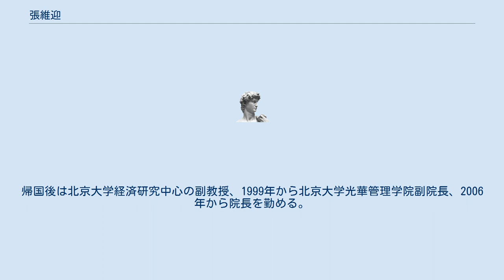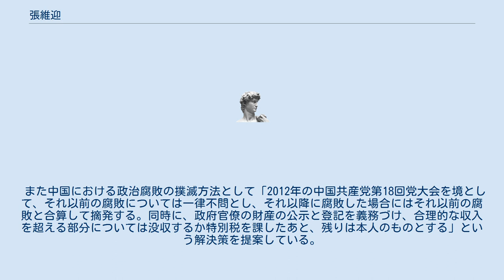張維迎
張維迎（ちょう いげい、1959年 - ）は、中国の経済学者、北京大学教授。
胡錦濤政権時代から歯に衣を着せぬ政権批判を展開した事で有名となった 1959年陝西省の楡林市呉堡県生まれ。
1982年西北大学経済学系を卒業、1984年に同大学の経済学修士号を取得。
1984年から1990年の間に中華人民共和国国家経済体制改革委員会にて改革理論と経済体制の研究に従事した。
1988年にオックスフォード大学に入学、1994年にはオックスフォード大学で経済学博士号を取得した。
なお、オックスフォード在学中はジェームズ・マーリーズとDonald Hayの下で産業組織論と企業理論を学んでいる。
帰国後は北京大学経済研究中心の副教授、1999年から北京大学光華管理学院副院長、2006年から院長を勤める。
2010年に院長辞任、2012年に北京大学助理を辞任後、2014年から北京大学国家発展研究院に移る。
 2011年9月中旬に大連で開催された夏季ダボス会議で、「学校をすべて廃止せよ」、「中国の教育とは、小学校入学当初から生徒にうそを教えることだ」と主張した。
 また中国における政治腐敗の撲滅方法として「2012年の中国共産党第18回党大会を境として、それ以前の腐敗については一律不問とし、それ以降に腐敗した場合にはそれ以前の腐敗と合算して摘発する。同時に、政府官僚の財産の公示と登記を義務づけ、合理的な収入を超える部分については没収するか特別税を課したあと、残りは本人のものとする」という解決策を提案している。